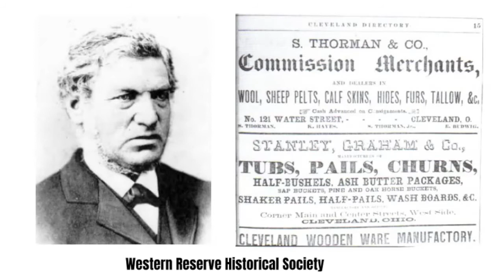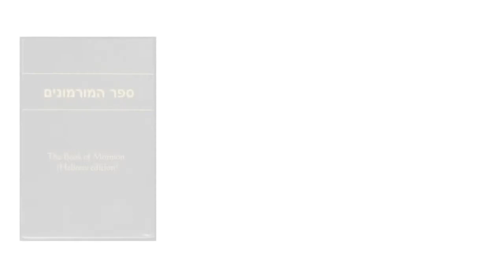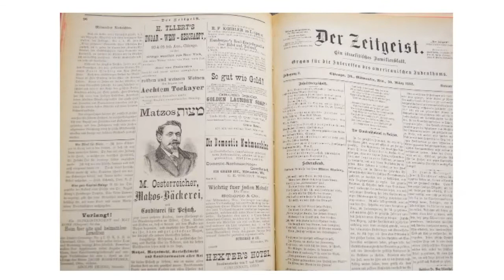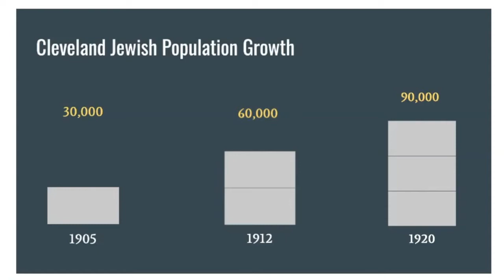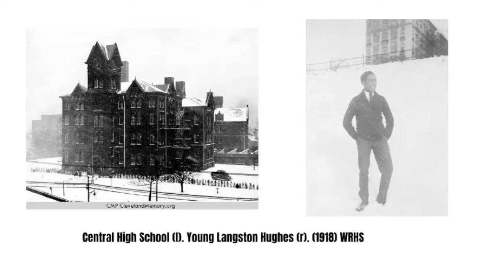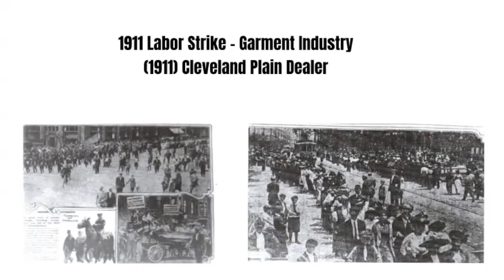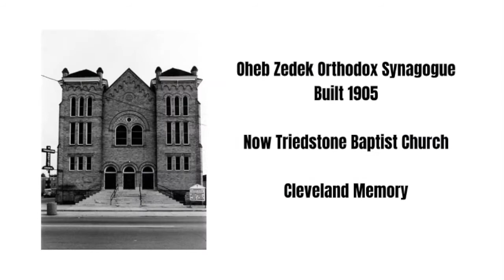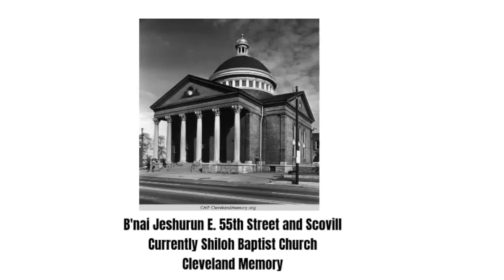Cleveland Jewish History: Eastern European Immigration & The Woodland Neighborhood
Cleveland Jewish History continues with our second episode exploring the major wave of Eastern European Jewish immigration to Cleveland between 1880 – 1920. Don't forget to view the first video in the series, The Pioneers

In 40 short years, Cleveland’s Jewish community grew dramatically from a few thousand German Jews who largely affiliated with Anshe Chesed and Tifereth Israel – today’s Fairmount Temple and the Temple Tifereth Israel. By 1920, Cleveland’s Jewish community grew to 90,000. This community largely lived in the Woodland Neighborhood which was filled with Jewish peddlers and small businesses. Traditional synagogues and small house minyans – referred to as shtieblach – dotted the community.

The garment industry in Cleveland was largely Jewish owned at this time and thousands of Jews, Italians, Poles, and others worked at factories such as: Richman Brothers, Joseph & Feiss, and Bobby Brooks.

Explore the hidden Jewish history of a Jewish neighborhood that was a major center of Jewish life in Cleveland at that time.